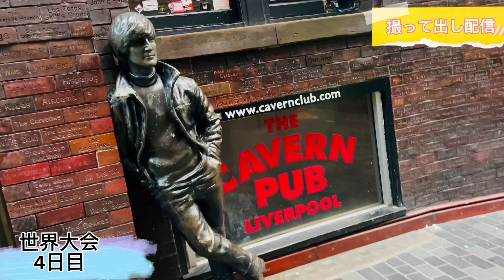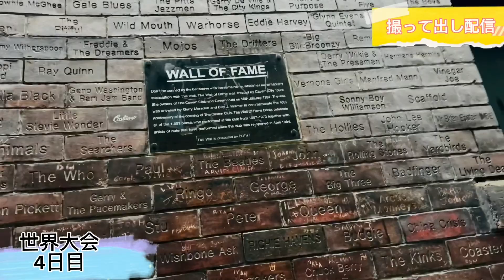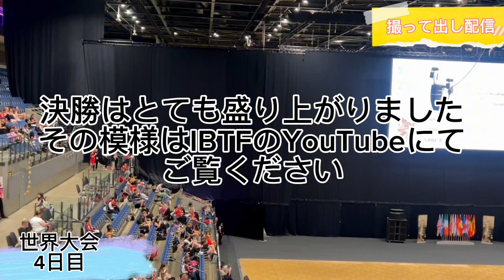【ULTRAtwirlers】2023年世界選手権inイギリス 撮って出し配信 メイクアップアーティストK登場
大会経過　結果

バトン競技はオリンピック競技ではありません。

ウルトワでは、ソロやコンビでの指導、振付、ワークショップ、出演等の依頼を随時受け付けております。

僕たちが青春を捧げたバトンをオリンピック競技にする！
その夢を叶えるために、バトンのこと、時には全く関係のない動画も日々配信していきます。
皆様のご協力是非よろしくお願いします！

★サブチャンネル「ウルトワのたまご」★

メイン担当　スリーバトングランドチャンピオン
杉山一花

ULTRAtwirlers(ウルトワ )

渡辺翔史

駒田圭佑